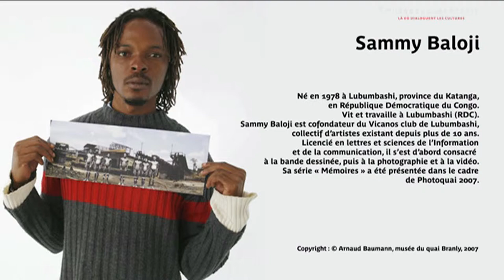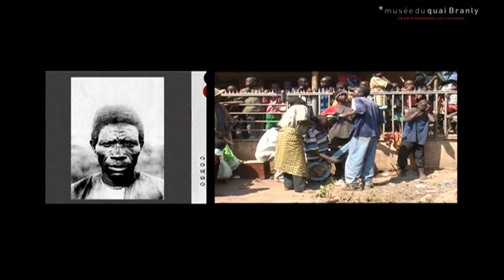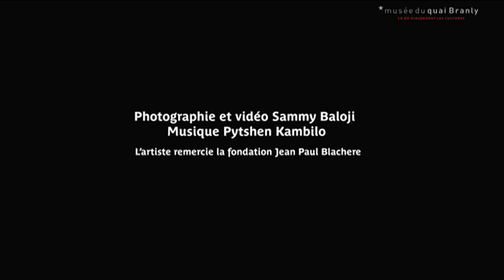Sammy Baloji - Résidences de Photoquai 2008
Découvrez Sammy Baloji, photographe originaire de la République démocratique du Congo, sélectionné lors de l'édition 2007 de Photoquai, et dans le cadre des Résidences de Photoquai 2008. Pour en savoir plus sur son travail

Meet Sammy Baloji, photographer from Congo Democratic Republic, part of the Photoquai 2007 selection, as well as 2007 Les Résidences de Photoquai.